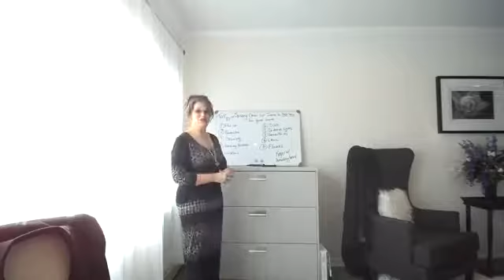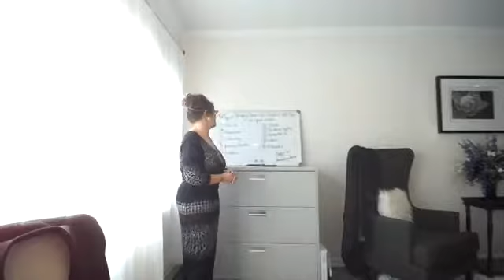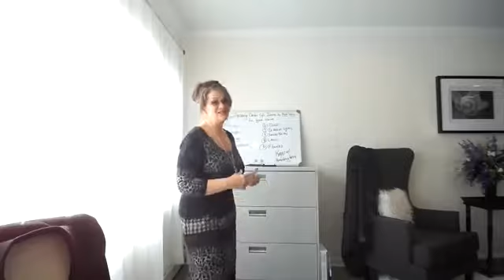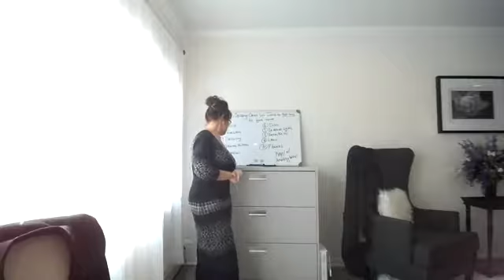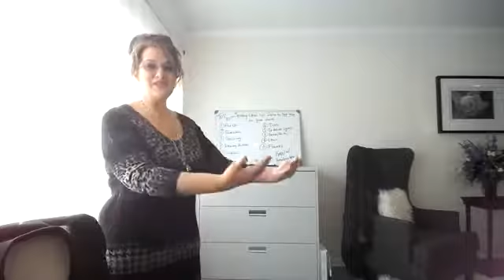Kayel Buffaline's FB live video of the week: 3/21/17